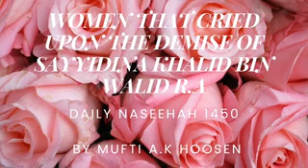WOMEN THAT CRIED UPON THE DEMISE OF SAYYIDINA KHALID BIN WALID RA. Daily Naseehah 1450 by Mufti A.K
WOMEN THAT CRIED UPON THE DEMISE OF SAYYIDINA KHALID BIN WALID RA. Daily Naseehah 1450 by Mufti A.K Hoosen.